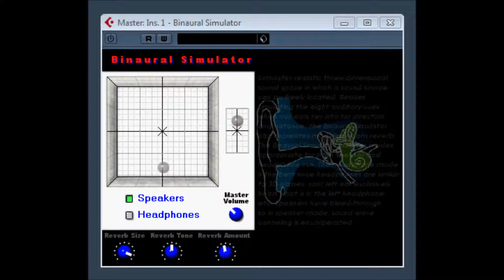Binaural Simulator by greg jazz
Binaural Simulator by greg schlaepfer
Binaural Simulator -- Recreates the binaural cues that trick your ears into hearing sound above, below, and behind you. eg stereo spatial effect